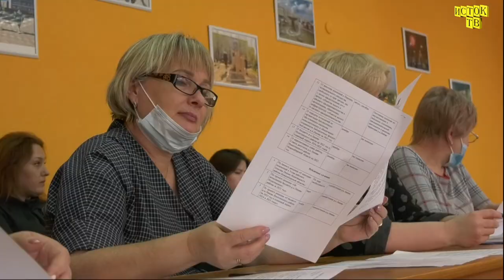17 сессия Совета депутатов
17-я внеочередная сессия Совета депутатов поселка состоялась 2 февраля.